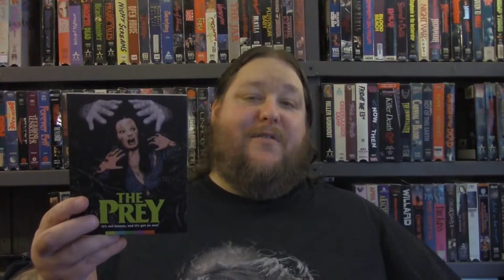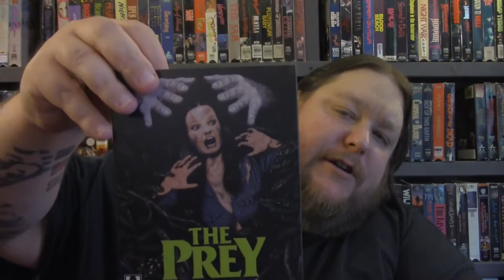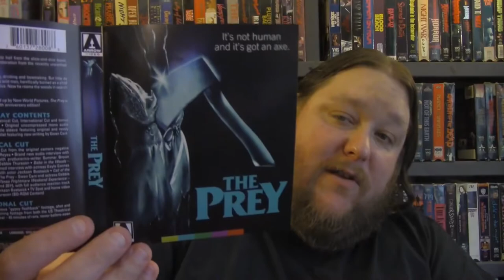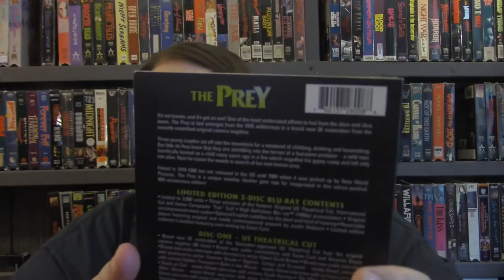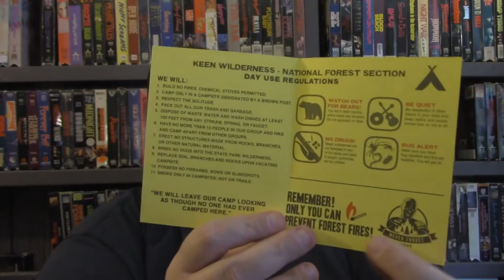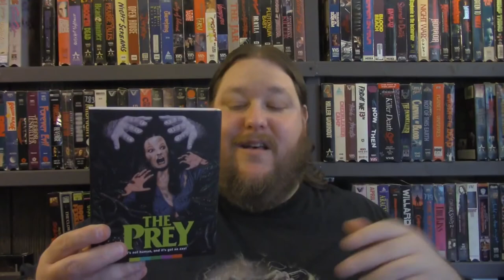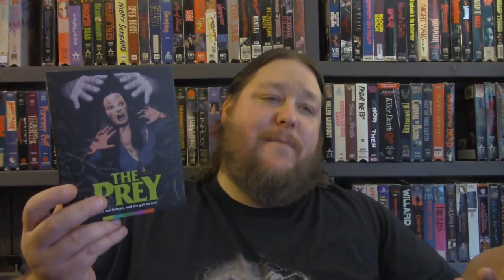The Prey - Review/Unboxing - (Arrow Video USA)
IF YOU WANT TO SEND ME SOMETHING TO OPEN UP LIVE ON STREAM:

**THE PREY - Directed By - Edwin Brown - Starring:  Debbie Thureson, Steve Bond, Lori Lethin